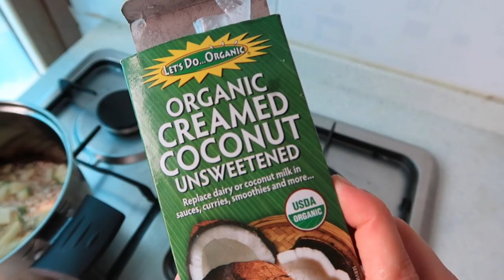(corona) VLOG: what i eat in a day, making oat milk, still quarantined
heyyyy its me again, still making mediocre vids and still quarantined.

RECIPES:

Breakfast
oats
chopped zucchini (had no idea how to spell zucchini was literally typing zuchinini)
chia seeds
water
honey
peanuts

Supper
saute any veg you want
add canned coconut milk
turmeric powder
garlic powder
cayenne powder
curry powder